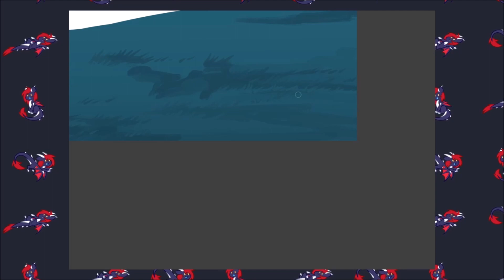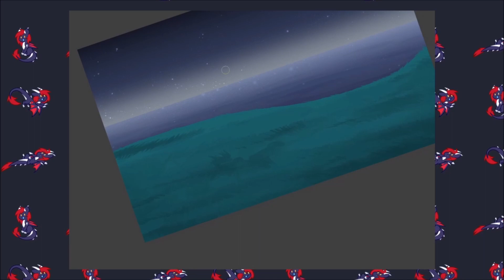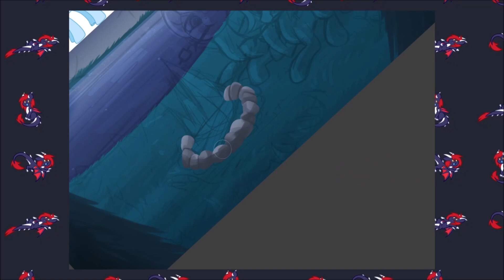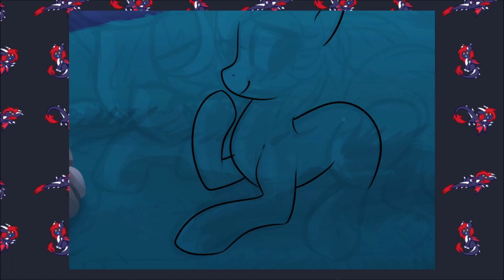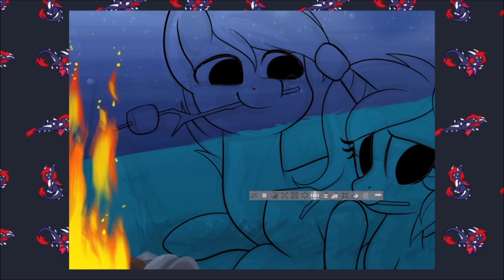Camp Time | MLP Speedpaint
Music | In Love - A Himitsu
By The Croft - Joakim Karud
Vacation - Scandinavianz

Firewolfy
GMH Games
LucasDash
NightSky
Omeggga
Samaru163
SigmasonicX
Silver Blaze
Sky Storm
Storm Dancer
Taloverae
wobniaR
Yaktan
Zafareon
Zenjiro Viola
Mega Bolt X